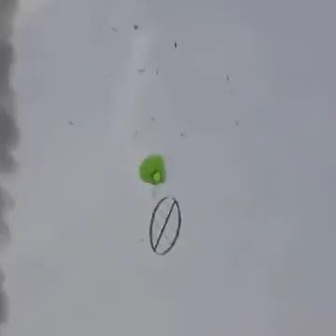November 7, 2016